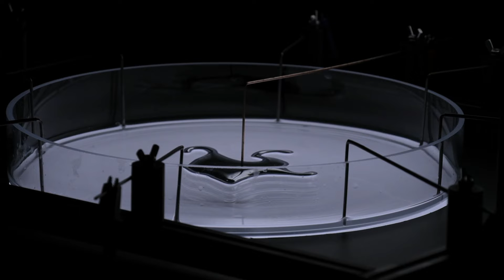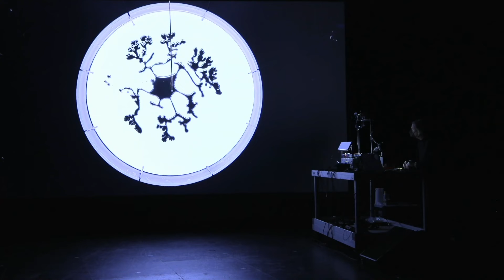Ralf Baecker live at Shiny Toys Festival 2021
A Natural History of Networks / SoftMachine is an electrochemical algorithmic machine performance that probes an alternative computational and technological material regime, informed by Gordon Pask’s experiments on electrochemical learning mechanisms and current research on biomimicry, programmable matter and spatio-temporally controlled liquid metal actuators. At its core, a custom-built electrochemical experimental apparatus (SoftMachine) creates a dynamic fluidic microcosm that performs a continuous becoming of form, structure and material narrations. The performance aims to provoke new imaginaries of the machinic, the artificial and matter. A radical technology that bridges traditionally discreet machine thinking and soft/fluid materials that enable self-organizing behavior through their specific material agencies.

The performer is manipulating and modulating galinstan, a liquid metal alloy composed of gallium, indium, and tin immersed in a solution of sodium hydroxide (NaOH). This inorganic “wetware” is stimulated by applying alternating electrical pulses through a set of electrodes. The evolving plexus of liquid metal creates distinctive electrical milieus (resistances/currents) in the chemical system. By sensing, analyzing and acting on changes in the shape-shifting fluid, a un/control process is realized that allows the network to react to its input in a closed feedback loop. Models and methods of self-organization are introduced into the system to enable a homeostatic nature. The performance itself is an improvised narration through various states and behaviors of the system.

SHINY TOYS is a festival for auditory, visual and audio-visual art held annually by Makroscope in Germany’s Ruhrgebiet area. A full line-up of extraordinary artists presents works that explore the cadence and rhythm of our time. SHINY TOYS aims to juxtapose, to connect, to challenge and to surprise. The various activities set to play out over the course of the festival weekend guide the rhythm of the exhibition, set the tempo and exert an influence on the spaces in which they take place, coming together as a whole to create a temporary bubbling hub for interaction between diverse artistic disciplines in various aggregate states.

Shiny Toys 2021 took place at Makroscope and Ringlokschuppen in Mulheim an der Ruhr.